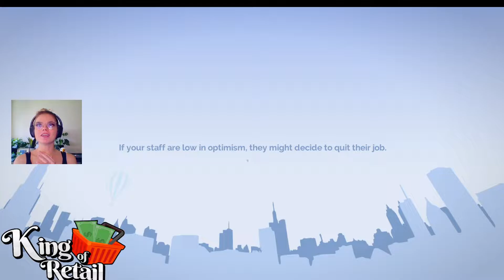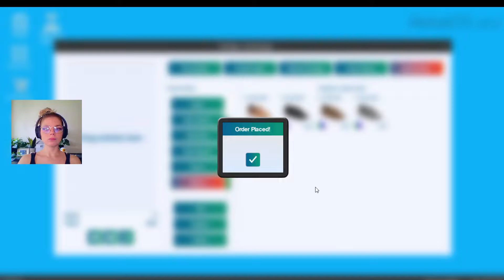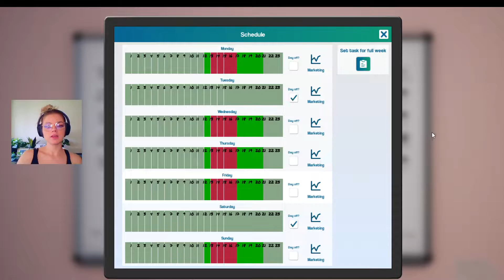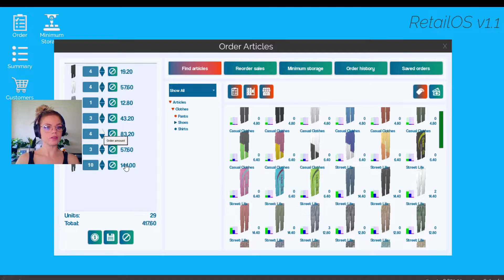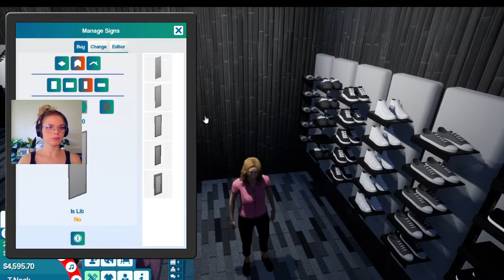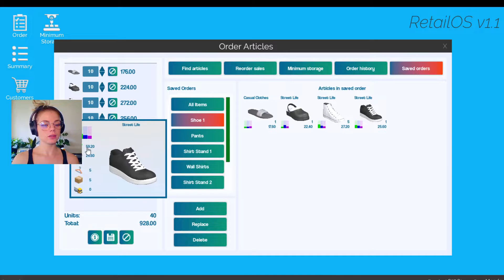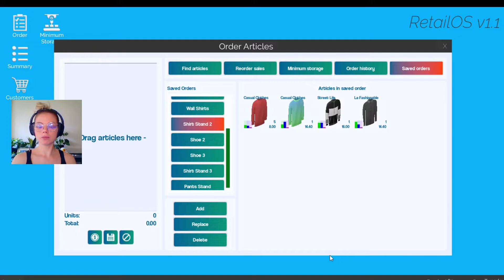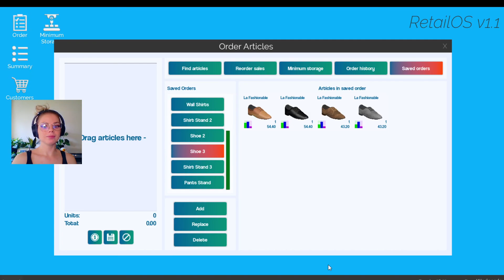King of Retail Ep. 4: Stock